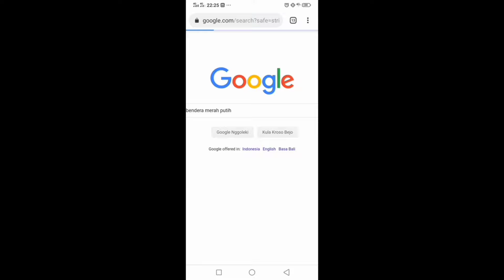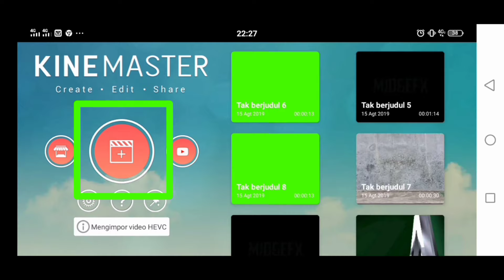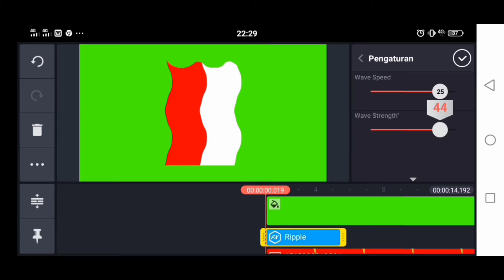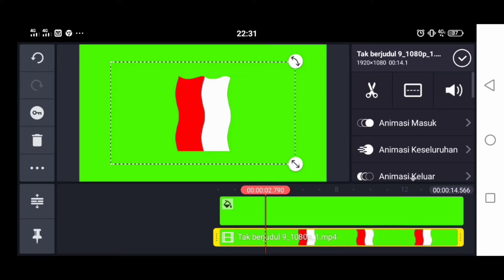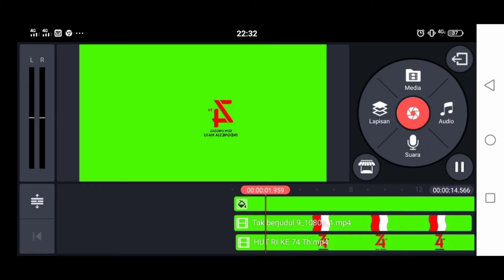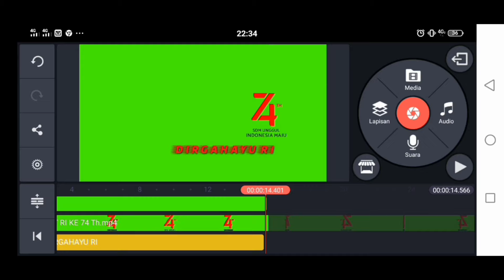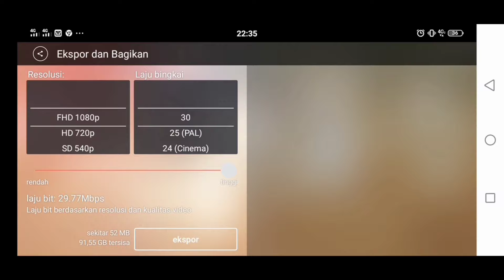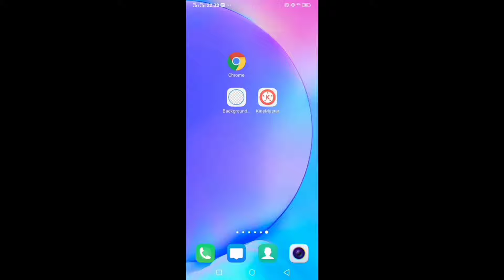Tutorial Editing Animasi Bendera Berkibar 3D Pakai HP Android | KineMaster | HUT RI 74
Tutorial Editing Animasi Bendera Merah Putih Bergerak ini Saya dedikasikan dalam menyambut HUT RI yang ke 74 Th. Dirgahayu Indonesiaku, Jayalah Terus Selamanya.

Untuk membuat animasi tsb, kita butuh 2 Aplikasi :
1. Background Eraser :

Selamat Mencoba. !!!